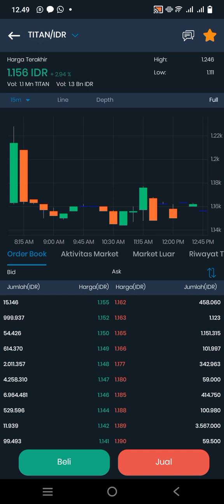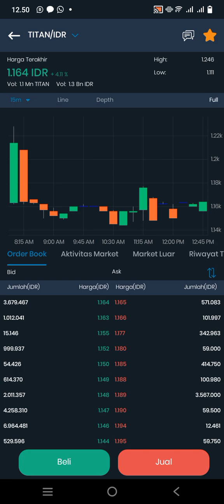TOKEN TITAN SWAP KOREKSI..SEROK..!!! POTENSI BIG PUMP..GO..GO..!!!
Titan siap terbang